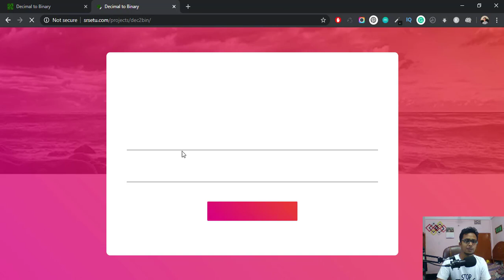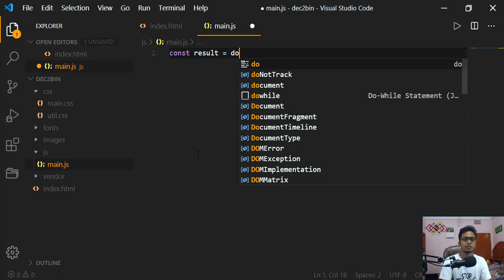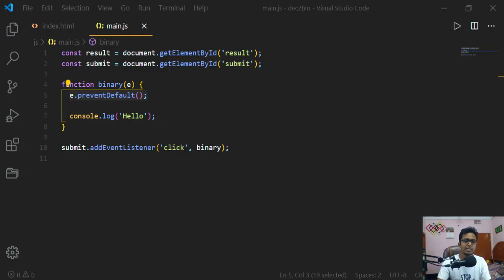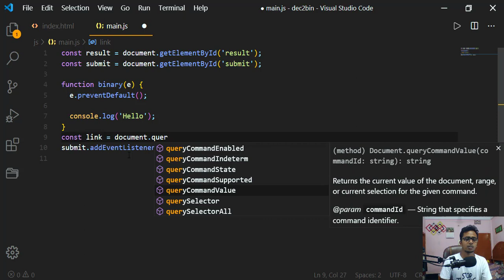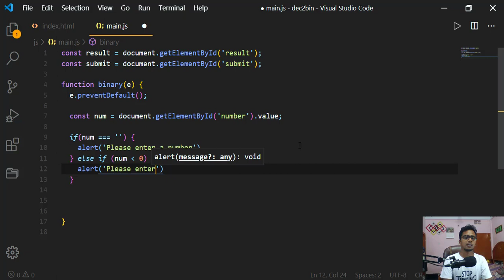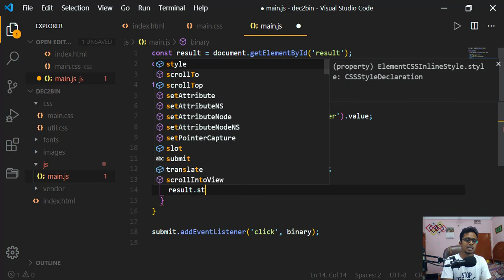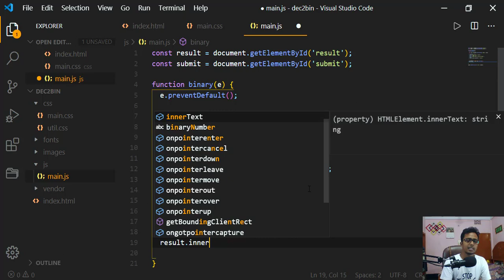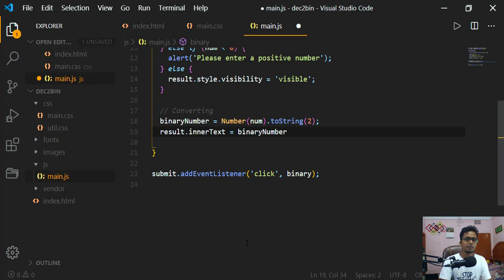Decimal to Binary Converter JavaScript (Live Project)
আজকের Live Project এ জাভাস্ক্রিপ্ট দিয়ে সিম্পল একটি Decimal to Binary Converter তৈরি করা হয়েছে। এর সাথে যেসব ডিফল্ট ফাংশন নিয়ে আলোচনা করা হয়েছে তা হলোঃ
preventDefault(), toString(), Number() ইত্যাদি।